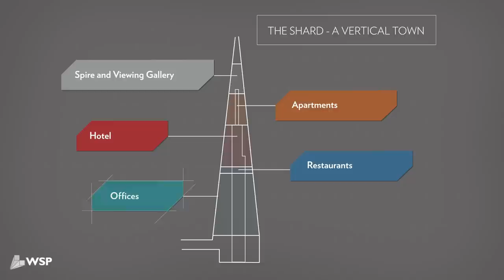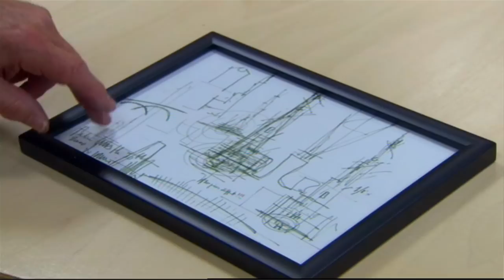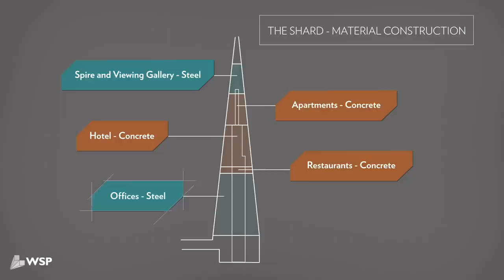Engineering The Shard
A video case study of The Shard is a great story that demonstrates what can be achieved with the right mix of outlandish ambition, determination, ‘aggressive charm’ and teamwork. And the quiet pride that comes through from both the client, Irvine Sellar and the WSP team is almost tangible.